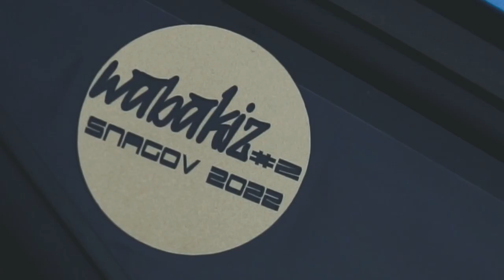Wabakiz Ep #2 Snagov plaza Car Meet.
Hi guys, blackstar here. This is my first cinematic with cars and first time practicing in a car meet. i hope u like it.